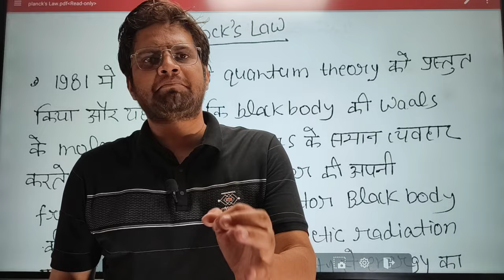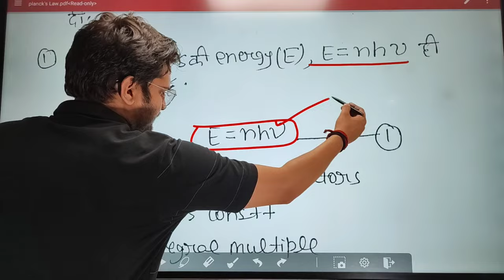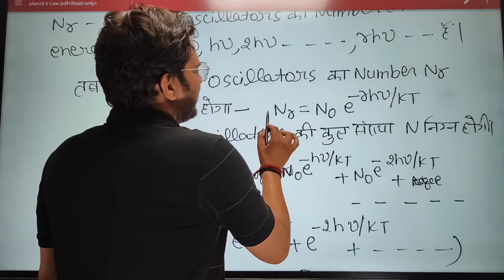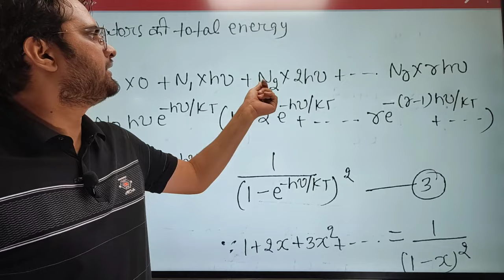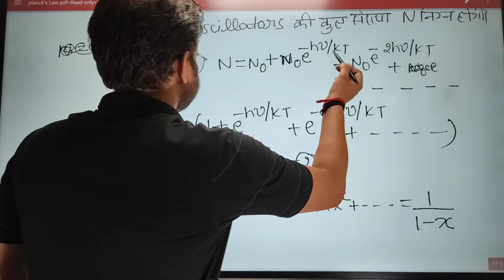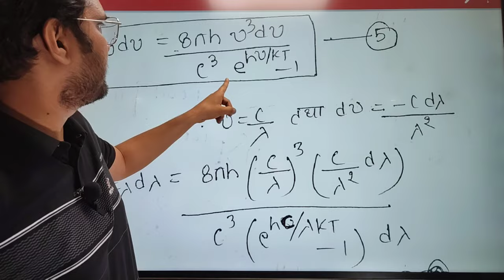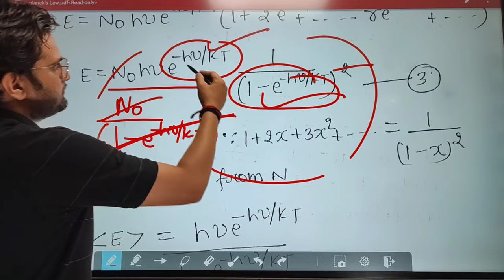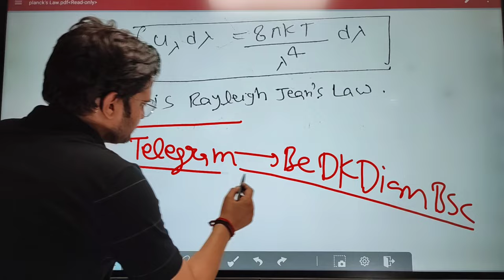Planck Law! Wien's law and Rayleigh Jeans Law and From Planck's Radiation Law!